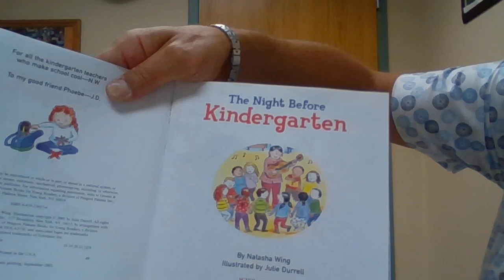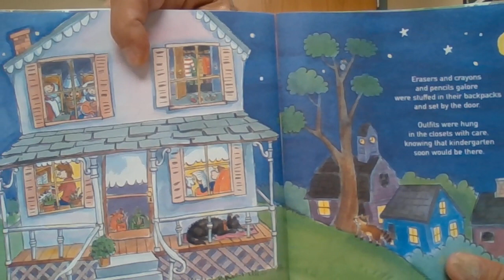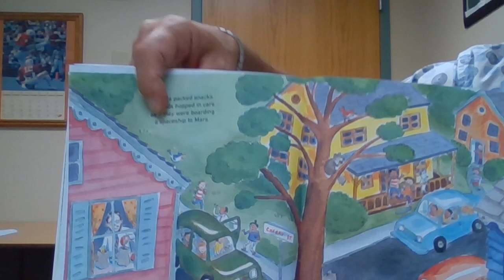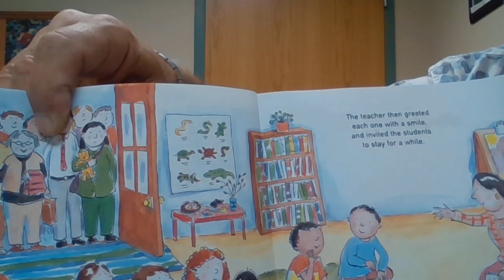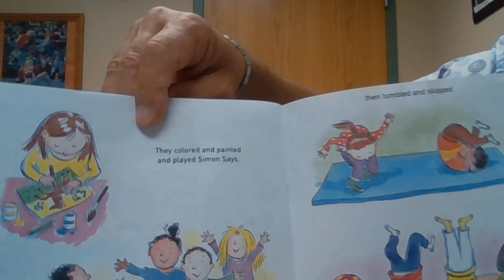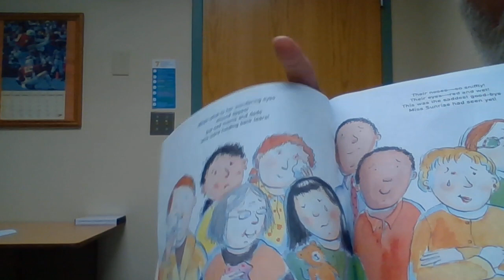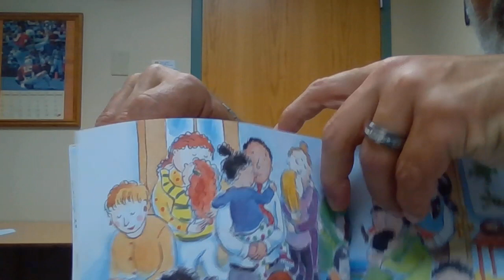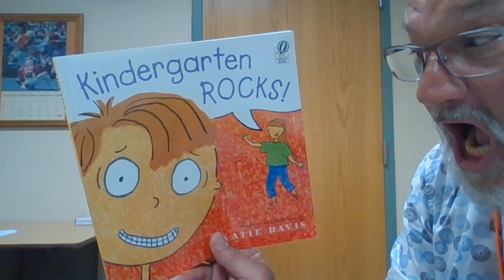The Night Before Kindergarten